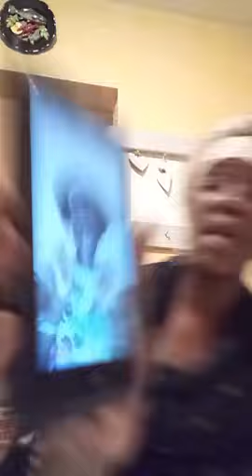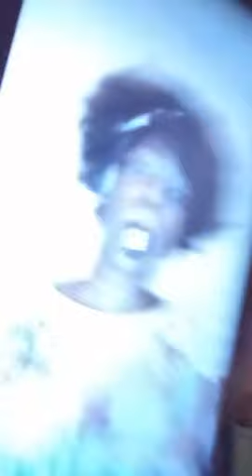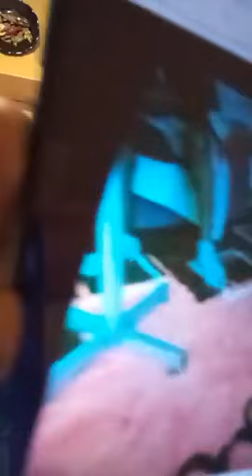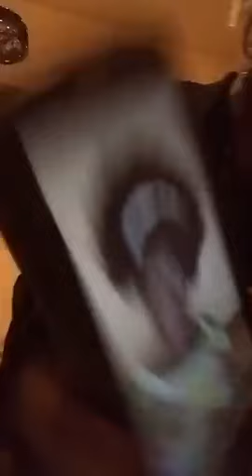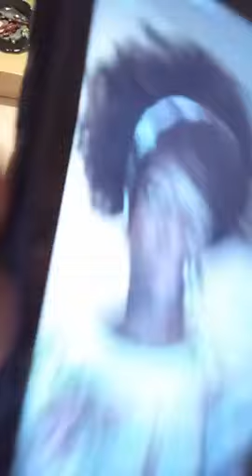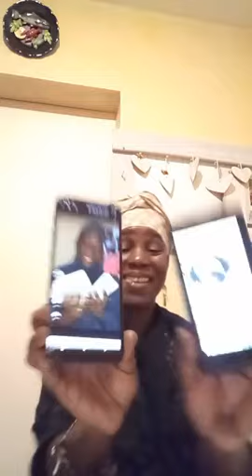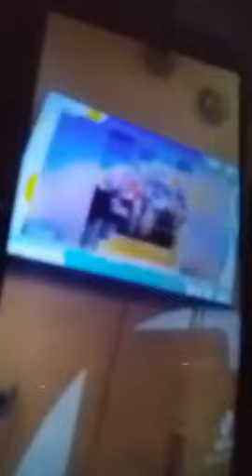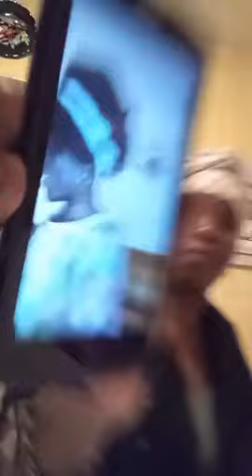URGENT : ANNABELLE RAFIN VS MALIKA KA FIMAN